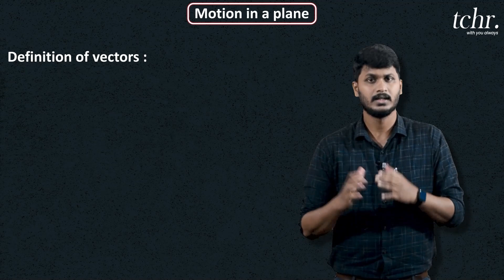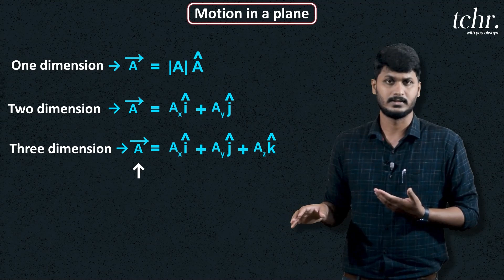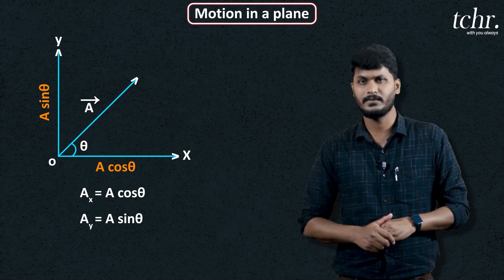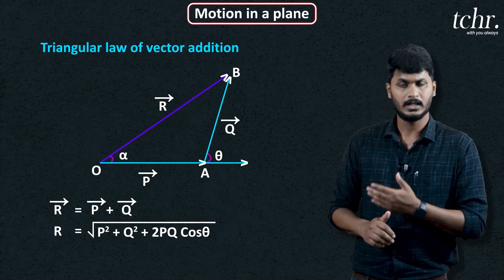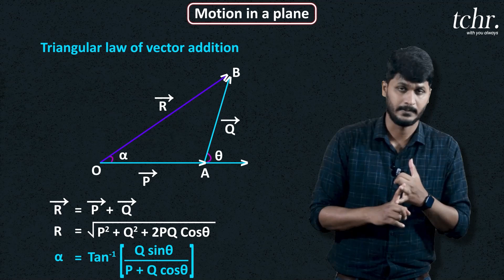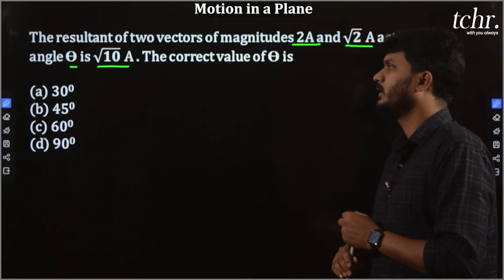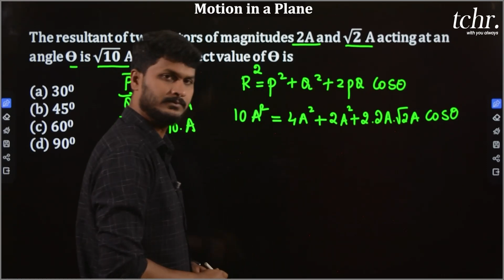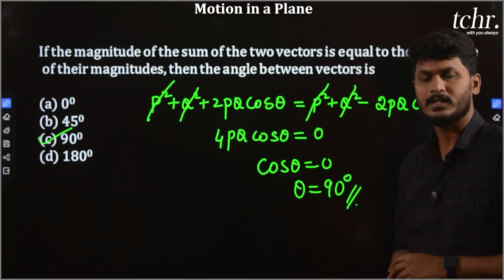KCET / NEET | Physics | Motion in a Plane | 2023 | tchr_app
KCET / NEET | Physics | Motion in a Plane | Chapter 10 | 2023 | tchr_app
If you are a Student who has completed 1st PUC and is looking forward to enroll for our
 2ndpuc + KCET / NEET courses register using this form

2nd PUC Students who have completed their Board Exams and are currently preparing for KCET/NEET/JEE courses enroll with us using this form

tchr brings to you the KCET /NEET series   by our Top Educator Srinivasalu Sir
Watch Live, Animated,  3D Classes / Concepts Being Taught By Our Expert Educators
Follow us to receive Important Updates on Social Media Platforms

CHAPTERS
0:00 Introduction
0:14 Motion in a Plain
5:05 Triangular Law of Vector addition
7:30 QnA
14:00 conclusion